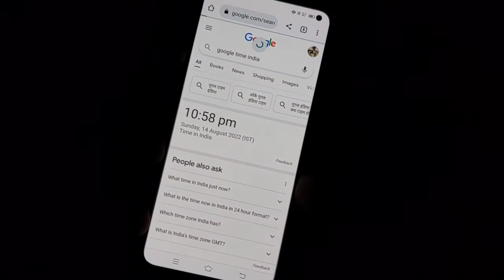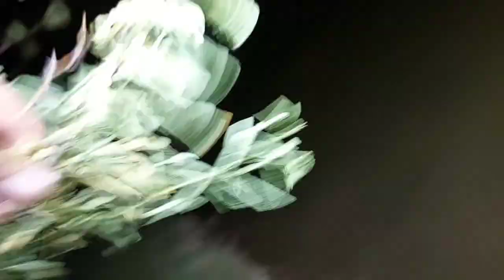help me | ओम भाई हुए मायावीजंगल से लापता | Khooni Chudail | ओम भाई ने गलती कर दी